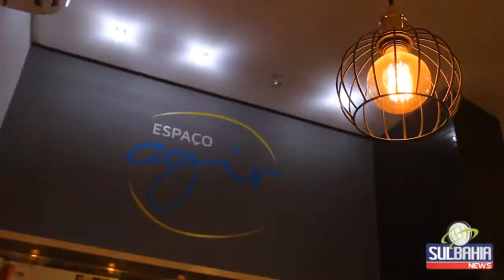Espaço Agir celebra seu primeiro aniversário